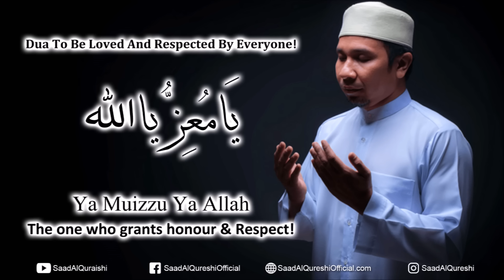A Secret Dua To Be Loved And Respected By Everyone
A Secret Dua To Be Loved And Respected By Everyone Recited By Saad Al Qureshi
یَامُعِزُّ یااللّٰہYa Muizzu Ya AllahThe one who grants honour & Respect!